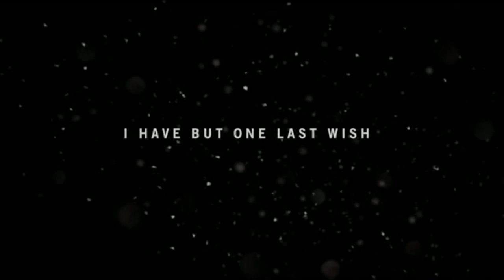FARCRY4: TORTURE CHAMBER!! [PS4] | KGN Lets Play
JOIN ME ONLINE ON:
PS4 | STEAM | K62346
Want to be part of the experience?
Want to be in the video?
Then why not join me online:
- K62346 -